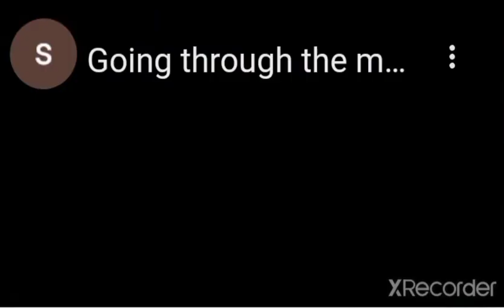BUFFY EL MUSICAL